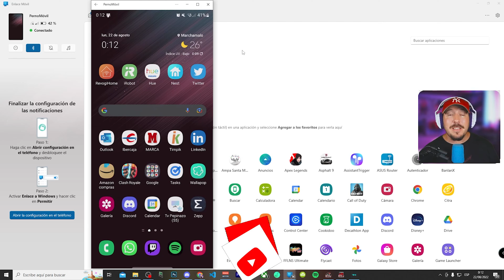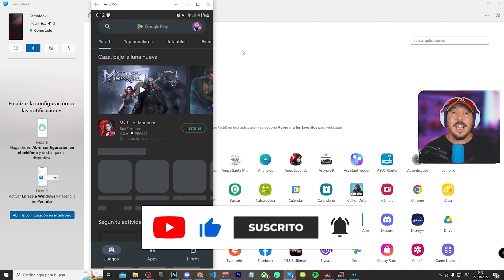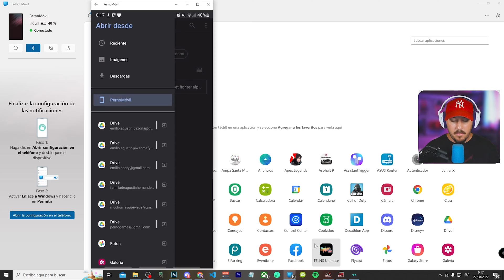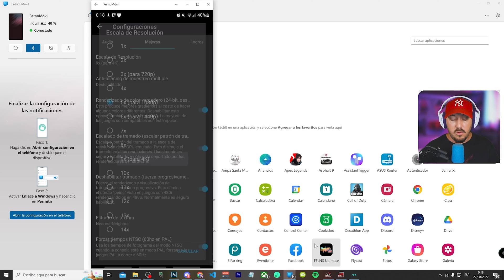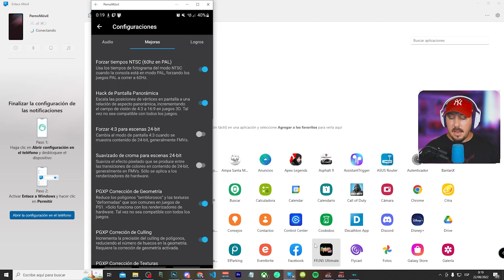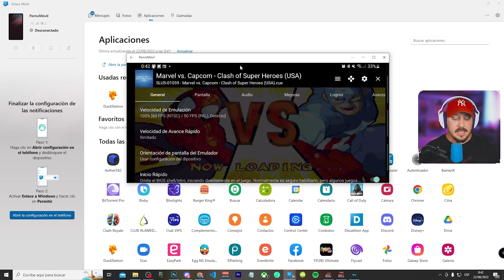✅ El Mejor EMULADOR De PS1 para Android en 4K Duckstation 2022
Duckstation es sin duda el MEJOR emulador de PS1 que existe en el mercado a día de hoy, no sólo por su sencillez de uso y múltiples opciones sino por su versatilidad ya que podemos instalarlo en un terminal Android de forma fácil y sencilla sin necesidad de tener un dispositivo de alta gama.

La PS1 fue una consola muy especial para mi ya que significó un antes y un después en el mundo de los videojuegos y le saqué un rendimiento brutal ya que me dio horas y horas de diversión sin límites, ahora puedo tener todo eso en el bolsillo de pantalón gracias al mejor emulador de playstation Duckstation.

No pierdas detalle que te voy a explicar de 0 a 100 como instalar y configurar el emulador DUCKSTATION en tu teléfono Android para que le puedas sacar el partido a los juegos de tu infancia y rememorar grandes momentos.

Descripción